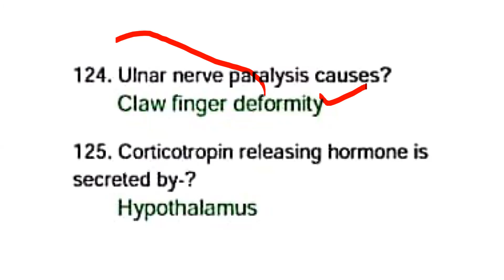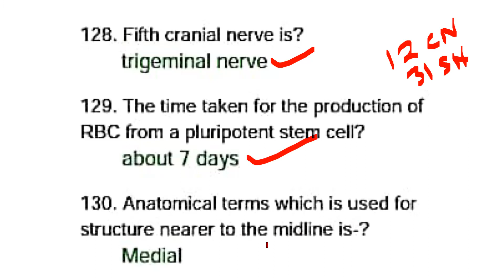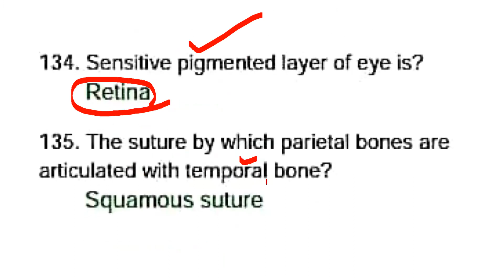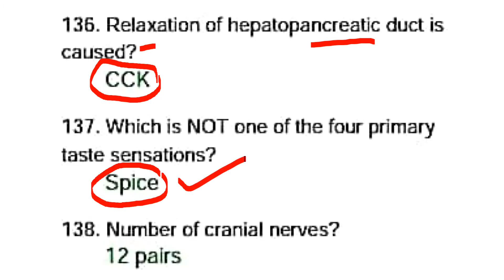Most Repeated MCQ//Nursing Officer Exam Special//OSSSC/AIIMS/PGIMER/ESIC/JIPMER//CHO//NIMHANS/Part-5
Most Repeated MCQ//Nursing Officer Exam Special//OSSSC/AIIMS/PGIMER/ESIC/JIPMER//CHO//NIMHANS/Part-3
4) अगर आप ANM/GNM/B.Sc(N)/ हैं तो कैसे Odisha Nursing Council (ONMRC) में अपने नाम रजिस्ट्रेशन कराएं ??
You Will see in this video , how to apply for Nursing Registration :
1)New Registration /Fresh Registration
2) Renewal Registration
3) DUPLICATE Registration / RECIPROCAL REGISTRATION

7)  16:29 मिनट में आपको HIV/AIDS के जवाब केसाथ 50 एक लाइनर प्रश्न मिलेंगे/50 One Liner Q&A by Binod Sir